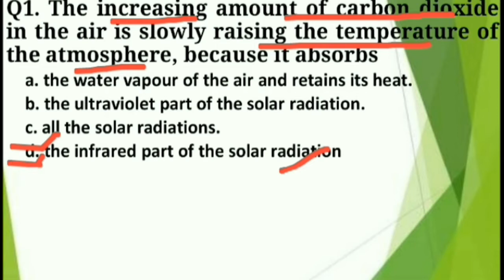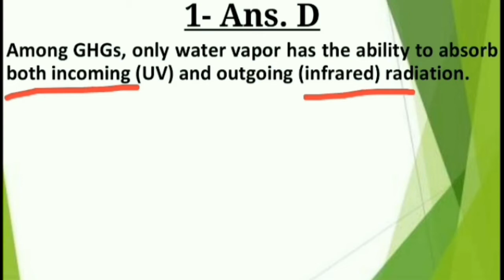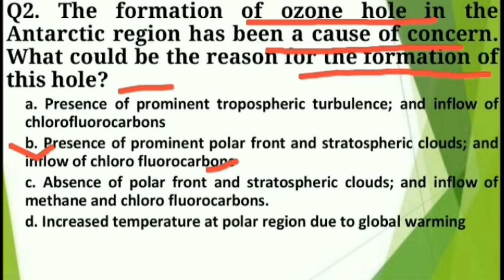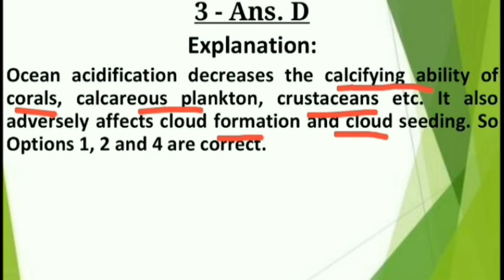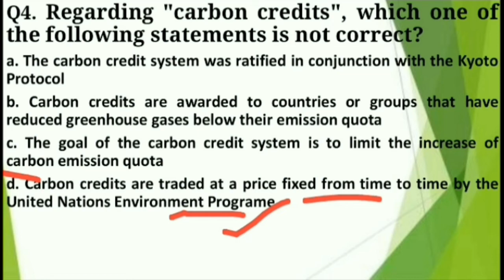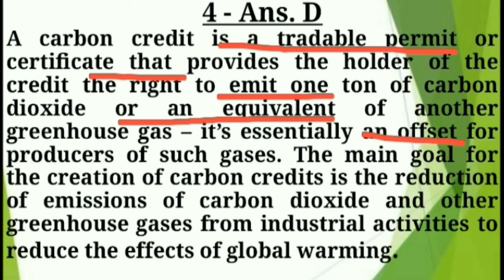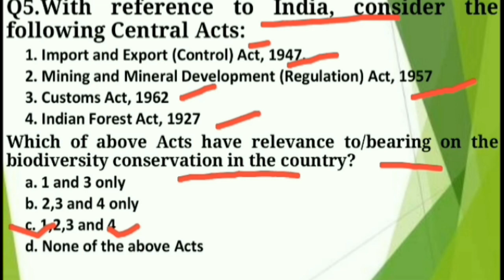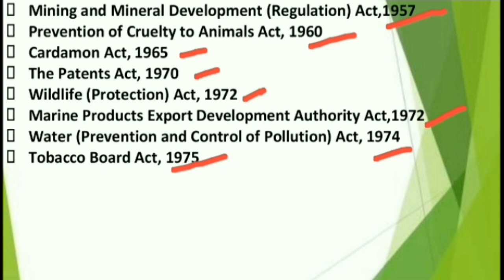PEOPLE & ENVIRONMENT II MCQs SERIES II DICUSSED BY DURGESH KUMAR MISHRA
FOR VARIOUS COMPETITIVE EXAMS LIKE.

UGC-NET/JRF,
SET/SLET,
PH.D. ENTRANCE TEST,
DSSSB/ KVS-NVS-PGT,
RPSCCOLLEGE LECTURER,
RPSC SCHOOL LECTURER,
JUNIOR ACCOUNTANT,
ASSISTANT STATISTICAL OFFICER (ASO),
ECONOMICS OPTIONAL FOR UPSC,
Indian Economics Services (IES),
IAS, RAS, etc.

Helpful For both HINDI AND ENGLISH Medium students.